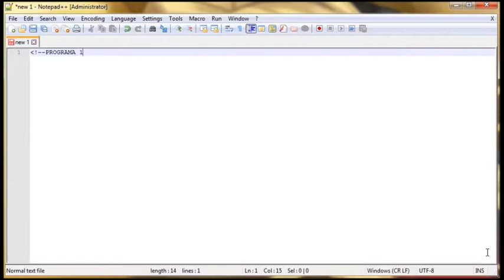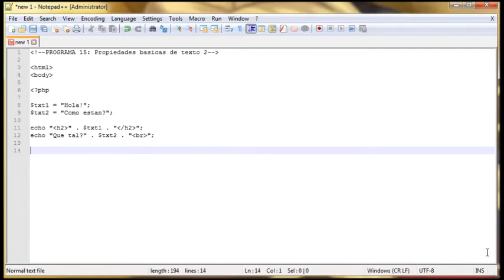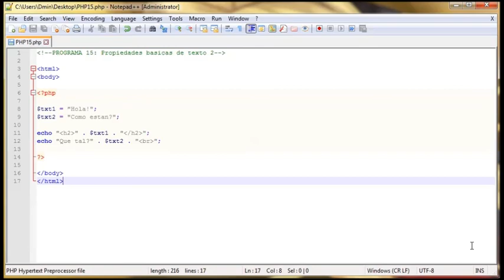PHP SCRIPT - 15 - Propiedades basicas de Texto 2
-Admin Sindara-

Para descargar este y todos los codigos vistos en el canal, visita el Directorio: